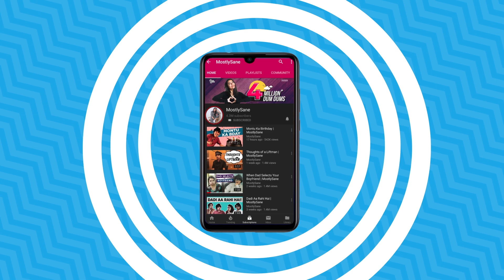Friends: Expectations vs Reality | MostlySane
Ek hote hai baaki ke dost jo caring aur understanding hai aur dusre mere dost jo dost kam dushman zyada lagte hai. Kaisa laga video?

602, Crest Mukta, Off Veera Desai Road, Above Hard Rock Cafe, Fun Cinema Lane, Near Yash Raj Studio, Andheri West, Mumbai, Maharashtra 400053